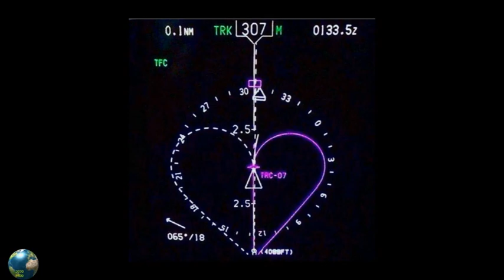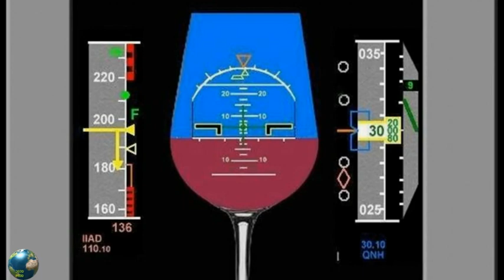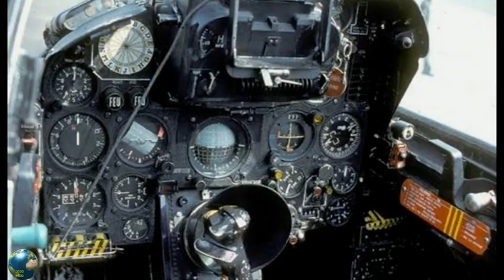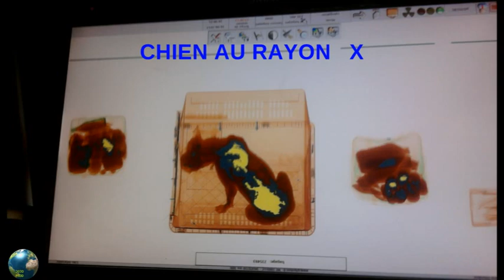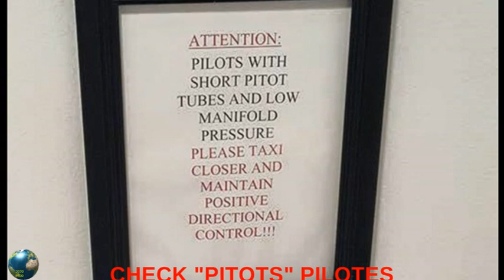Des Images insolites 2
Une séquence d'images insolites n°2  souvent drôles
du faux drôle, du vrai réel
et du vrai fantasque

Salut les amies(s)
Bienvenue sur ma chaîne U tube
Pour partager du beau
et de bons moments en souvenirs

Je n'ai pas été pilote de ligne.
Les photos prise en poste de liners ne sont pas les miennes
Parmi les autres. il y en a des miennes
Le plaisir de partager du beau est mon objectif